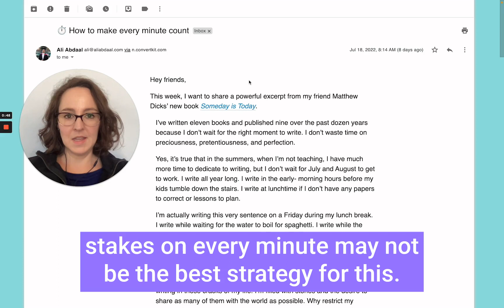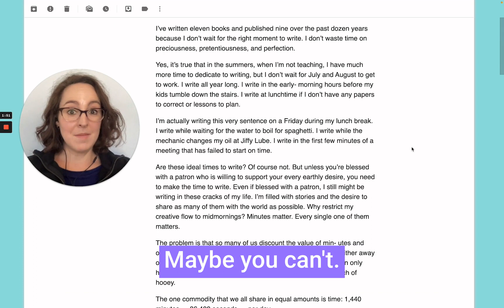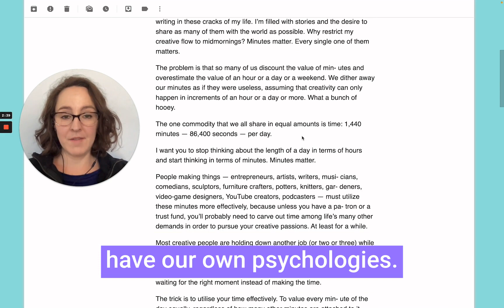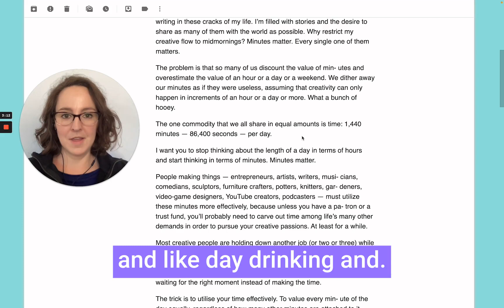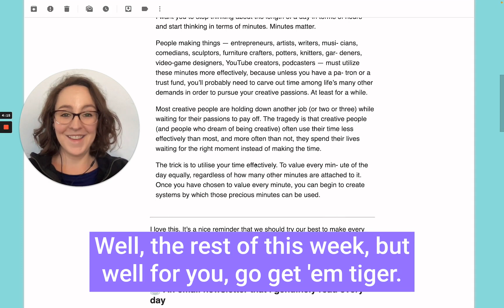You Don't Have To Make Every Minute Count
No offense intended to Ali Abdaal or Matthew Dicks ... you absolutely do NOT have to "make every minute count" !

I invite you to be realistic about your fragmented time and what is really "enough" to do your stuff, rather than frantic.